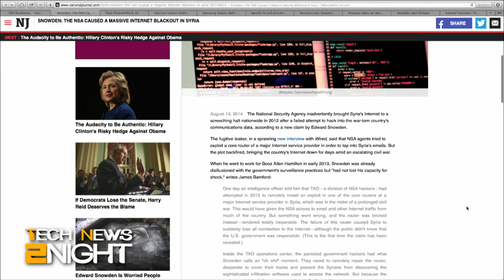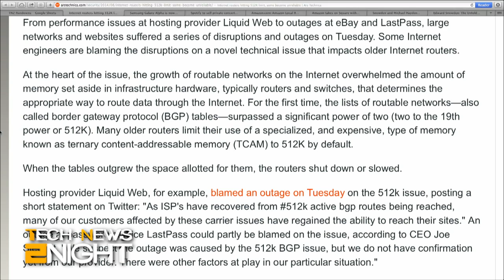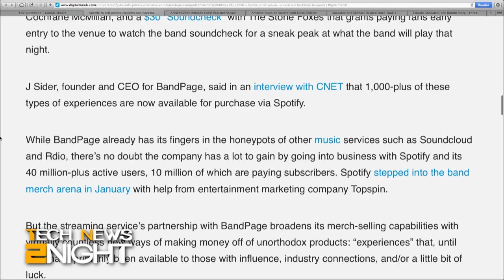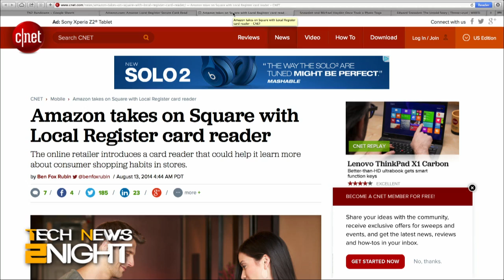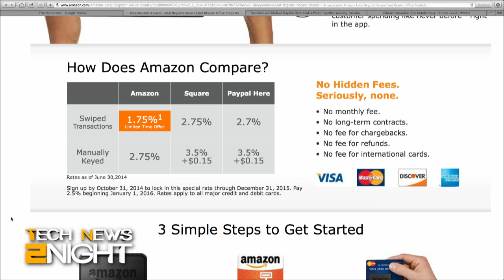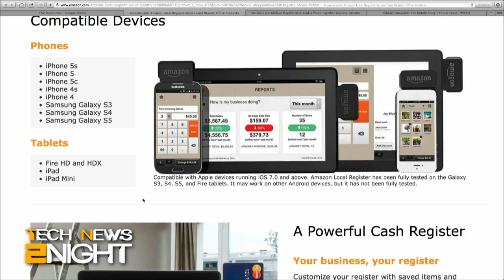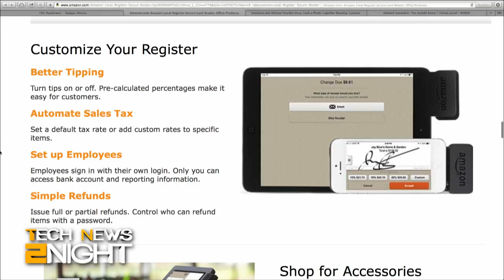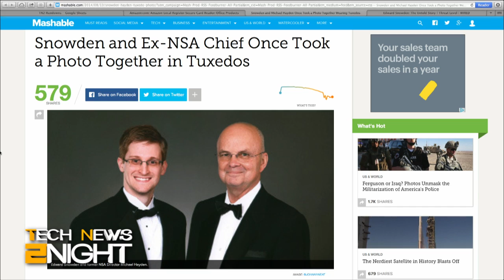Tech News Tonight 150: Edward Snowden Revelations - NSA Accidentally Caused an Internet Blackout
New Edward Snowden revelations including MonsterMind - the NSA Bot that could wage cyberwar, the NSA accidentally caused an Internet blackout, Samsung's metal Galaxy phone, Spotify to sell merch and private concerts, Amazon launches a credit card reader, and more.

Guest: Ben Fox Rubin